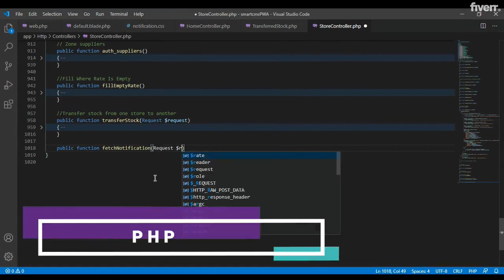Write custom html, css, php and javascript for your website - Best Web Programming service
Link to this gig:
Write custom html, css, php and javascript for your website Special discount
Hello,
I am Abdullah, a PHP developer with 2 years of experience in building and maintaining responsive websites and RESTful application using Laravel, JavaScript and MySQL. I am capable of creating a futuristic and captivating website with a fast turnaround. I can write custom HTML5 with Bootstrap to build an eye-catching layout of your website which'll be responsive over all devices, PHP script for backend with Object Oriented Concepts along with user friendly animations using JavaScript.
Scope of work:- PSD to HTML- Bug Fixing- Front-end/Back-end Development- Custom ERP/CRM- Adding or Removing Features
Why me?- FREE Support Up to 1 Week- I will do beyond expectations- Well documented and presentable source code
Remember to always have a chat conversation prior to placing your order. I hope together we have a great experience.
Happy buying :)
Is the website Cross Browser Compatible?,Yes, I'll make sure to test the website on each browser.,Can you rework on prebuilt website?,Yes, I have extensive experience in redesigning prebuilt websites.,Do you provide future updates to the website?,You are more than welcome to bring changes and updates to the website.
HTML & CSS